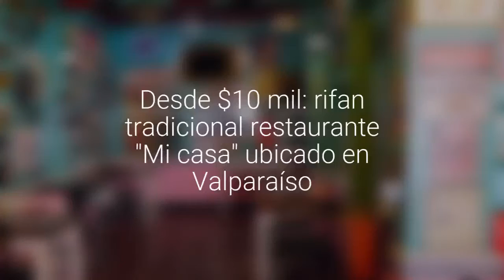[FOTOS] Desde $10 mil: rifan tradicional restaurante &quot;Mi casa&quot; ubicado en Valparaíso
El local ubicado en calle Cumming realizará su sorteo que cuenta con cuatro imperdibles premios.